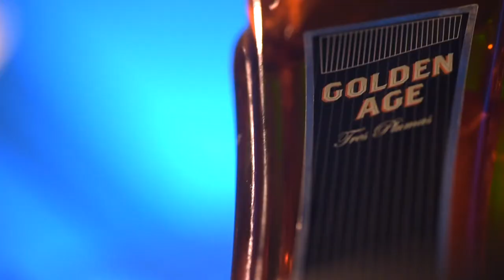Torneo de Coctelería Golden Age 2019